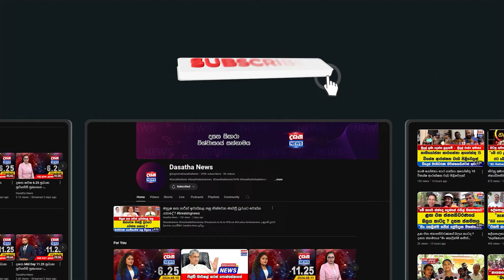කවදාවක් තමන් ගැන සැකයෙන් බලන්න එපා...